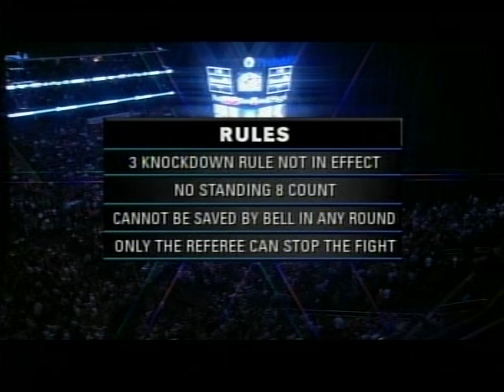Tomasz Adamek vs Kevin McBride